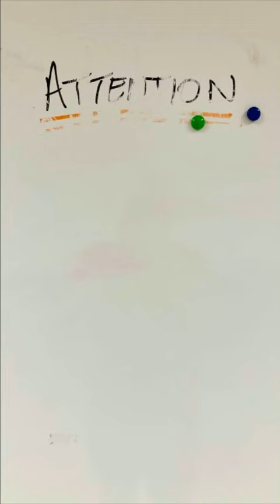242. Yamaha reface DX Roland SH-01A TR-08 Tascam DR-44WL | music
Yamaha reface DX = melody & flourishes
Roland SH-01A = harmonies
Roland TR-08 = drums
Tascam DR-44WL = reverb & recording

Live recording

FREE STUFF:
Audio downloads (WAV, FLAC, & MP3), bonus tracks, info, and more in my Internet Archive collection